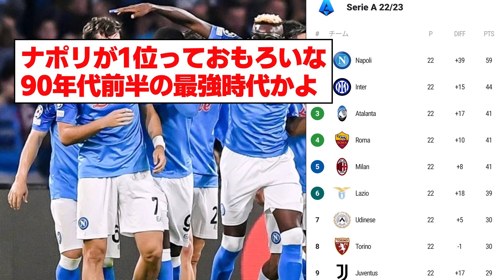【2ch】セリエA最新順位表がこちらwwｗ【サッカースレ】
☆元スレ